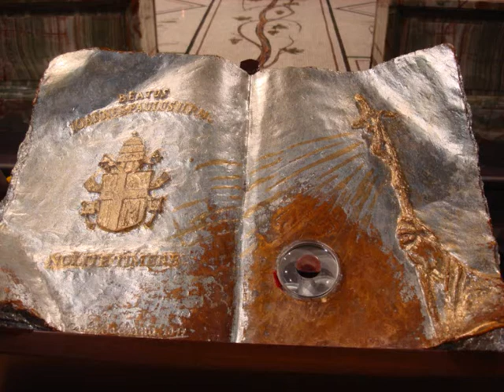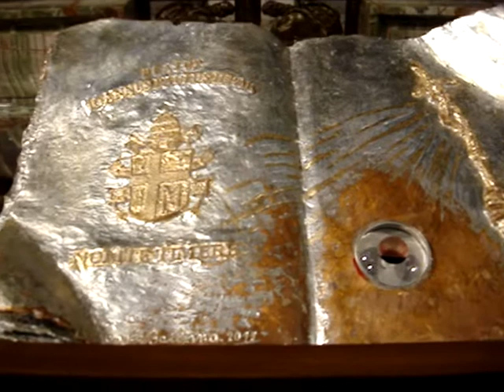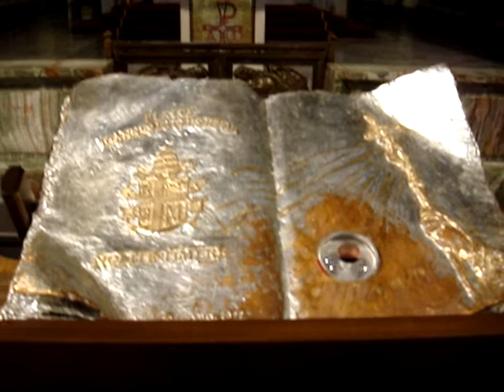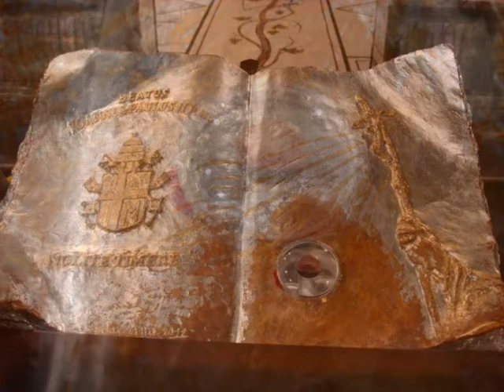Part 1 of 4 - Pope John Paul II Relic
Part 1 of 4 - Relic John Paul II -- The relic of Pope John Paul II, came to San Giovanni Rotondo ( May 19 -- May 25, 2012). The relic was a small round glass with the blood of John Paul, set in a beautiful silver and gold leaf reliqui, in the foam a book. It was designed by Italian artist, Carlo Balljana from Treviso, Italy. Link to Padre Pio TV